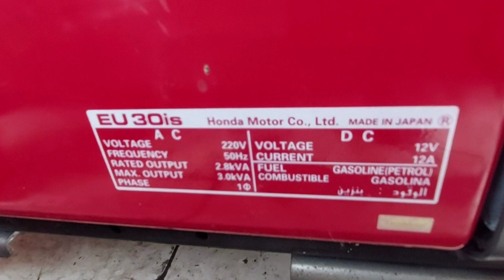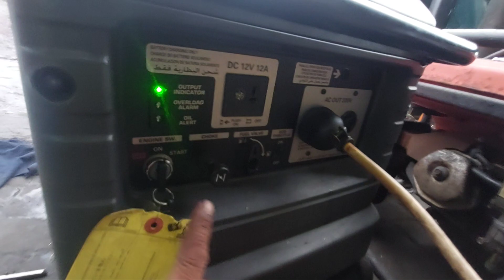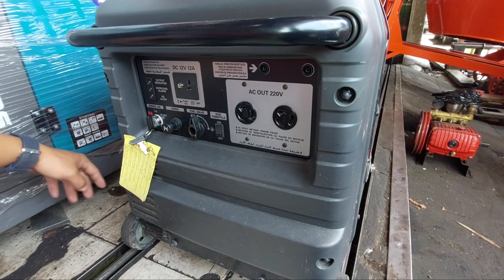GENSET SULTAN HONDA EU20i super silent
Informasi genset honda eu20i
Spesifikasi:
Daya Output Maksimum   :   2.0 KVA / 2000 Watt
Daya Output Rata-rata   :   1.6 KVA / 1600 Watt
Frekuensi Rata-rata   :   50 Hz
Voltase Rata-rata   :   AC 220 V/ 1 Phase / DC 12 V 8 A
Tipe Mesin   :   Honda GX100, 4 Stroke, OHC, Air Cooled, 98cc
Sistem Starter   :   Recoil
Kapastias Tangki   :   3.6 L
Dimensi   :   510 x 290 x 425 mm
Lama Operasi   :   8.2 jam (1/4 load), 3.4 jam ( rated load )
Tingkat Kebisingan   :   54 dB (1/4 load) , 59 dB (rated load)
Made in   :   Thailand
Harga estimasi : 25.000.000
Terima kasih